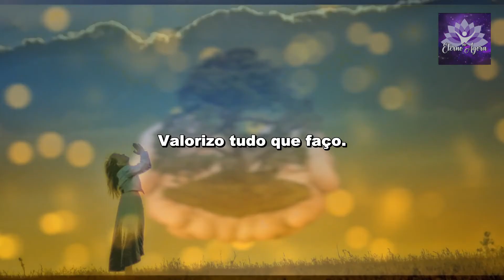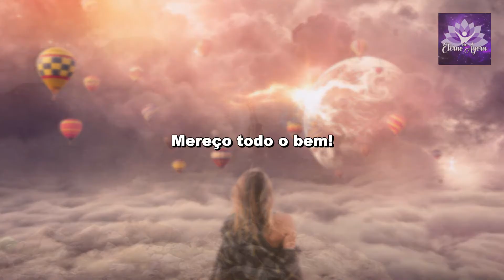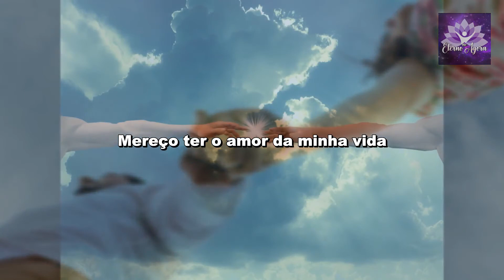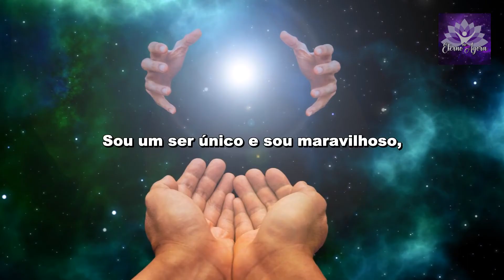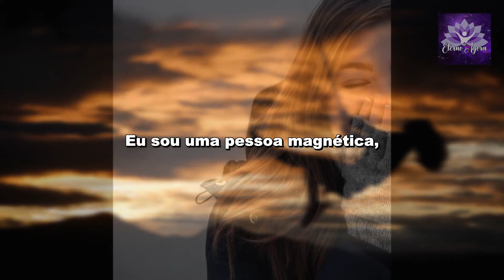Ho'oponopono do Merecimento: Aprenda a Atrair Abundância e Prosperidade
O Ho'oponopono do Merecimento é uma técnica poderosa que pode ajudá-lo a mudar sua mentalidade e atrair mais abundância e prosperidade para sua vida. Ao trabalhar em suas crenças limitantes e abrir-se para o fluxo da vida, você pode se libertar das barreiras que o impedem de receber o que deseja. Neste vídeo, você aprenderá como praticar o Ho'oponopono do Merecimento e transformar sua vida para melhor. Acompanhe essa meditação guiada por pelo menos 21 dias e experimente os resultados surpreendentes que essa técnica pode trazer para sua vida.

Gratidão por estar aqui conosco No Eterno Agora!
Nós amamos vocês!
TODAS as nossas produções são amorosamente distribuídas, sem custo algum.
Colabore com o crescimento do nosso Canal: comente nosso vídeo, salve-o em sua playlist e compartilhe com amigos e familiares para chegar a mais corações.
ATRIBUIÇÃO
Vídeos e/ou imagens utilizadas do Pixabay
Áudio de Fundo da Biblioteca do youtube